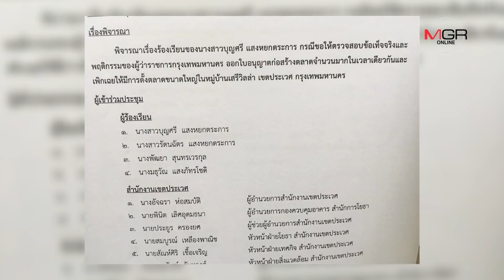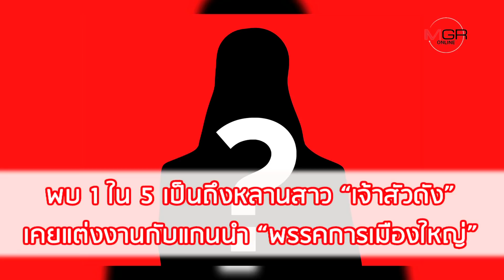‘ป้าทุบรถ’สู้กับใคร? พบนามสกุลดังคุม ‘ตลาดนัดสวนหลวง ร.9’